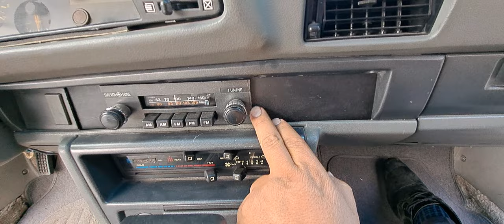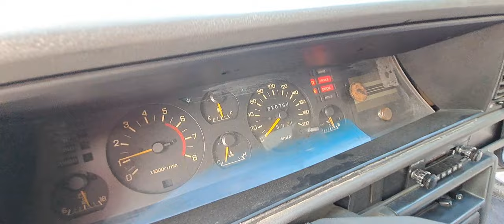Datsun Sakura Nissan 1984 Gazelle Silvia s110【旧車】を名乗り名機 j1800を搭載した日産ガゼール 80年代の謎機能が実は凄かった！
Revision de detalles de un vehiculo de casi 40 años, sus detalles q no se ven a simple vista